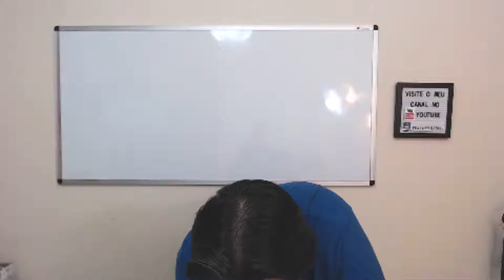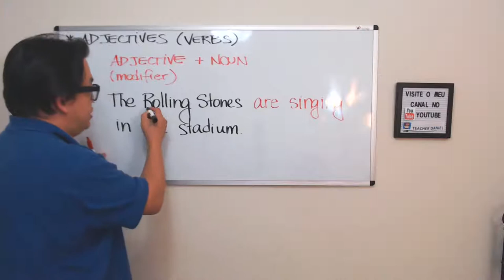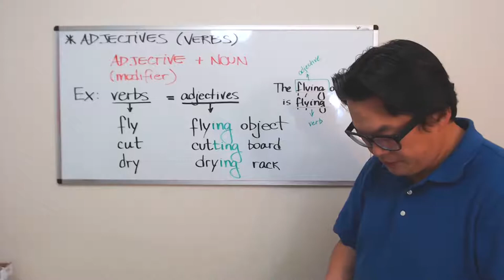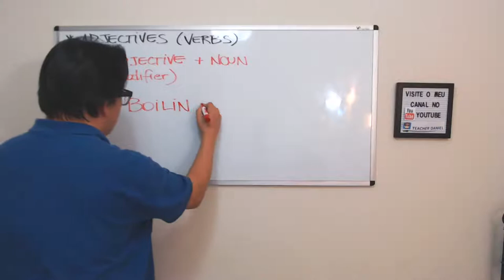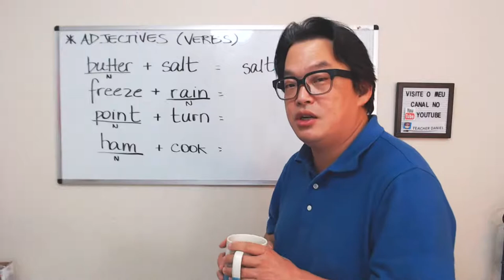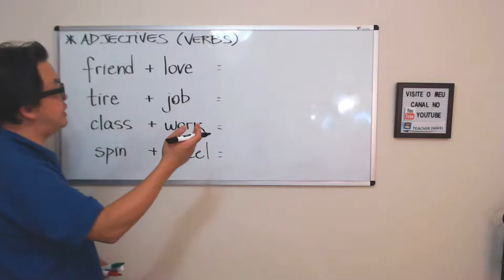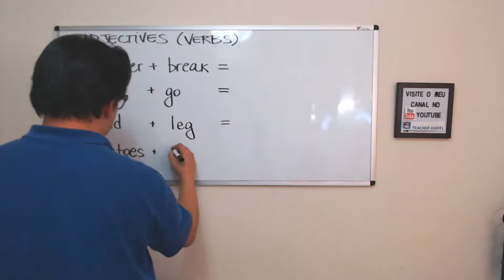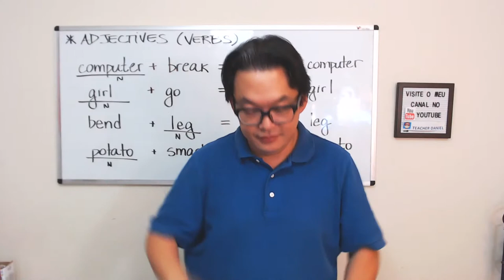Aula #11 - Verbal Adjectives, Present and Past Participles